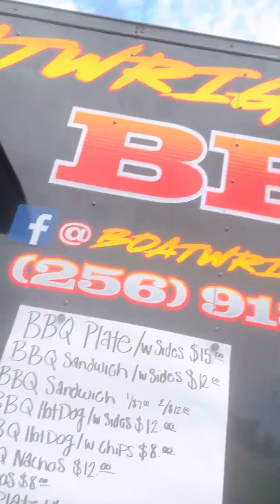A BBQ food truck!! Tune in for a review‼️‼️‼️😋😋😋